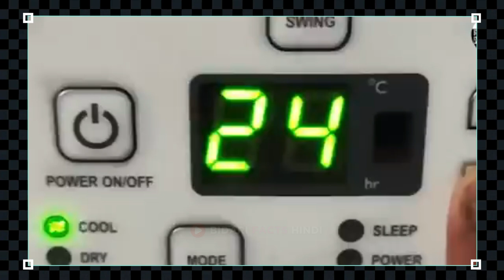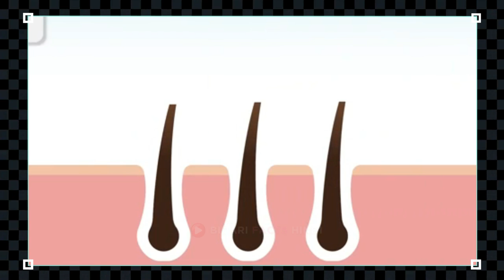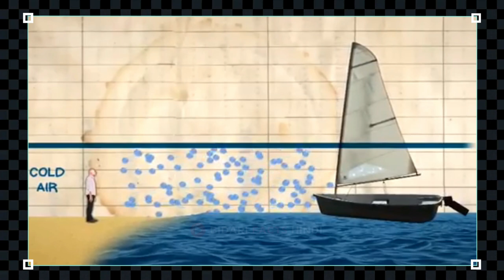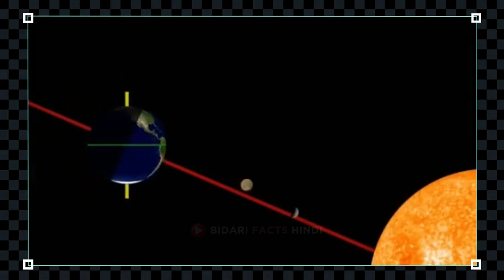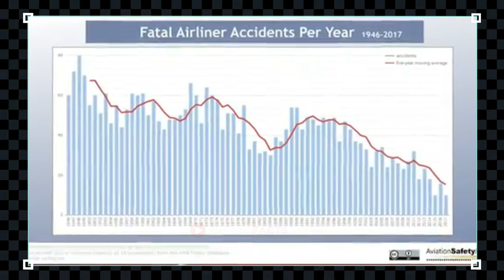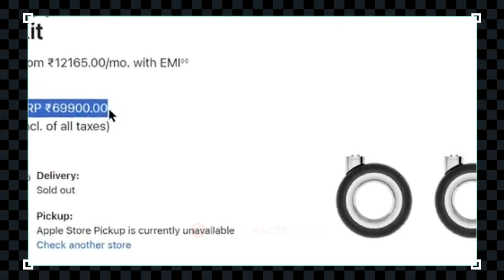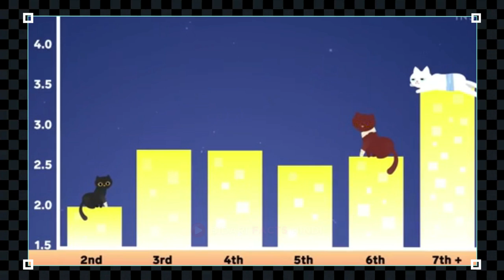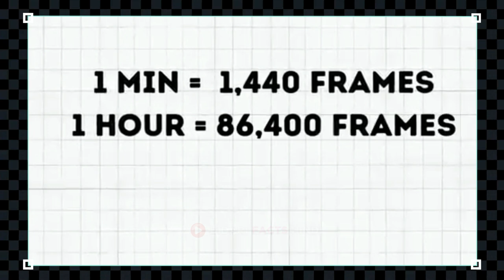16: MIND-BLOWING Everything Facts You Never Knew!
16: MIND-BLOWING Everything Facts You Never Knew!

Tune in for some secret reasons behind everyday things!
In this video, explore 16 mind-blowing facts that will leave you amazed and eager to share with friends. Enjoy!😛